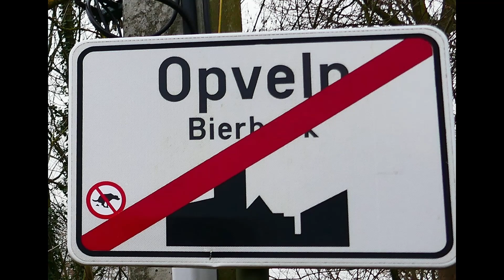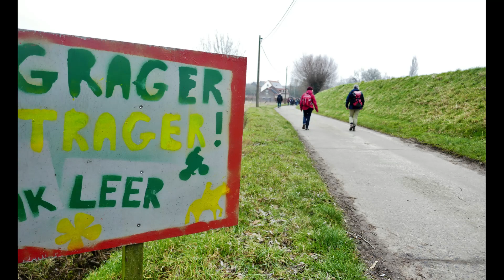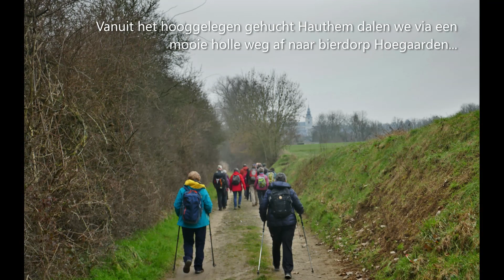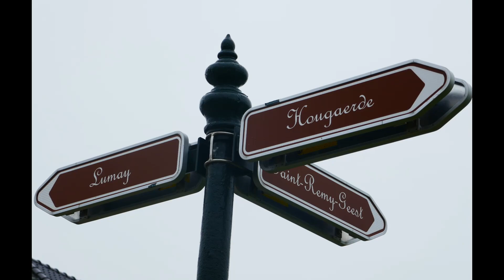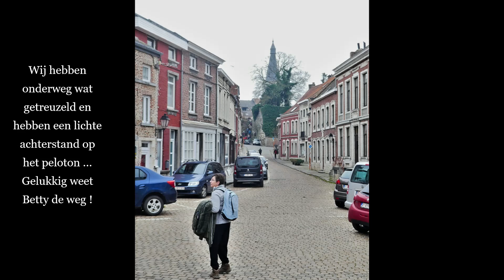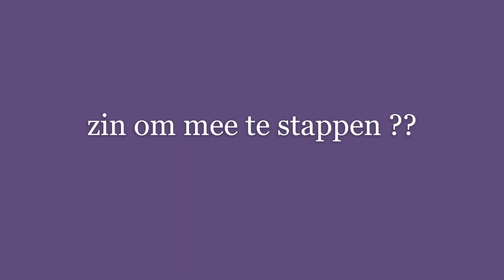Op stap met GR - Antwerpen Bustocht februari 2023 Van Opvelp naar Jodoigne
Een muzikale fotoreportage van een wandeltocht in groep , georganiseerd door Grote Routepaden Antwerpen .
Vanuit het kleine Opvelp pikken we al snel de wit/rode markeringen van de GR128 op .
Het landschap is licht golvend , grote stukken open landbouwgebied worden afgewisseld door bospartijen ,  natuurgebied , en holle wegen .
We bevinden ons zowat op de overgang tussen Hageland en Haspengouw .
Bebouwing is schaars , we zien wel enkele imposante vierkanthoeves en eeuwenoude kapellen .
In het wat grotere dorp Hoegaarden stoppen we voor de middagpauze .
Na de koffie duurt het niet lang eer we de taalgrens oversteken en dus in Wallonië belanden .
Ook hier treffen we min of meer hetzelfde gevarieerde landschap aan .
We bezoeken het pittoreske dorp Saint-Rémy-Geest en bemerken dat veel huizen opgetrokken zijn in de typische Gobertange-steen welke vlakbij gedolven wordt .
Eindpunt van deze mooie wandeldag is het  stadje Jodoigne .
Onder begeleiding van een lekker biertje in een plaatselijke kroeg mogen we nog wat nagenieten , daarna zal de bus de bus ons vlot terug naar Antwerpen voeren .